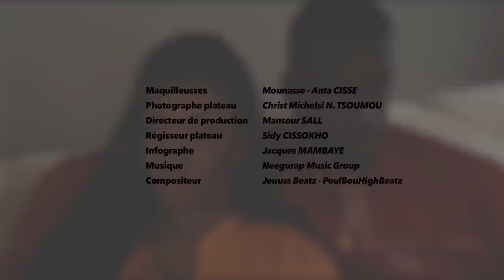Série - Baabel - Saison 1 - Episode 16 - VOSTFR